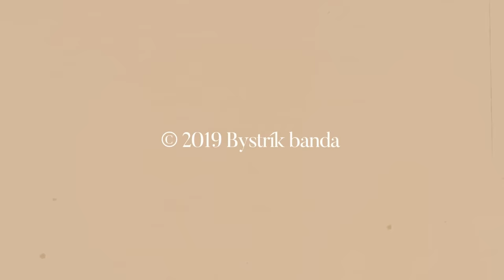Bystrík banda & Mária Čírová - Páslo dievča pávy (Lyric video)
Lyric video k piesni "Páslo dievča pávy" z albumu Bystrík banda - Na Kráľovej holi.

Nahraté v B3K studio
Mix & mastering: Pulp studio
Produkcia: Bystrík banda
Vokály: Ukitas
Gragický dizajn: Adam Cisár